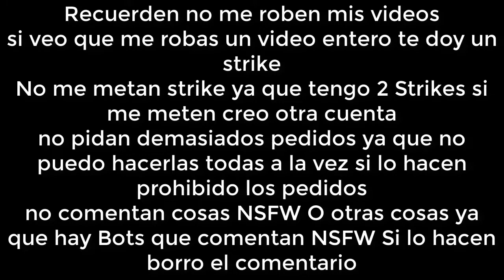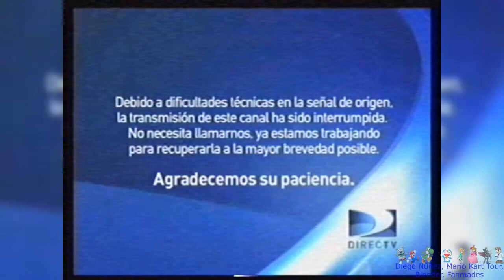[FALSO] Pantalla antipirateria de Canal de Las Estrellas (México, 2012-2016, remake)